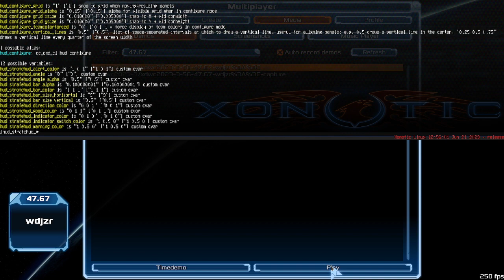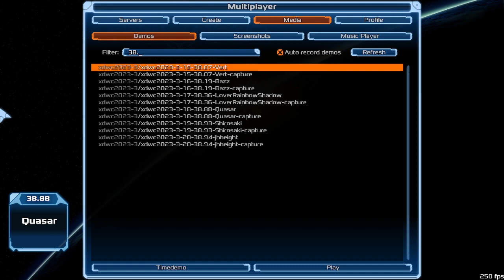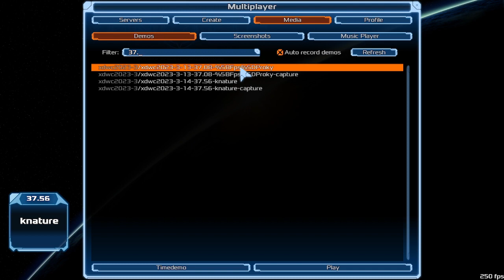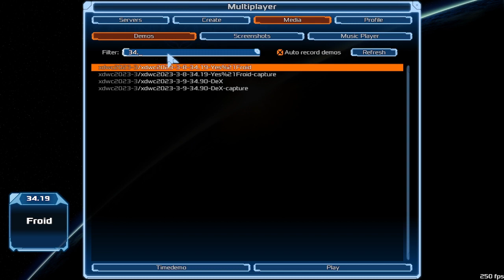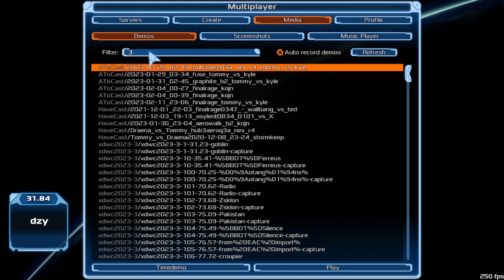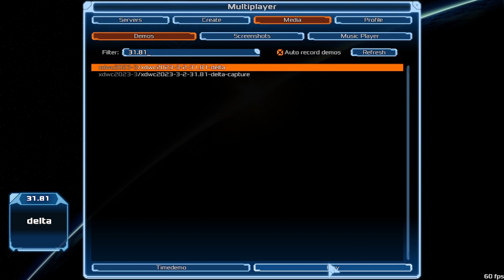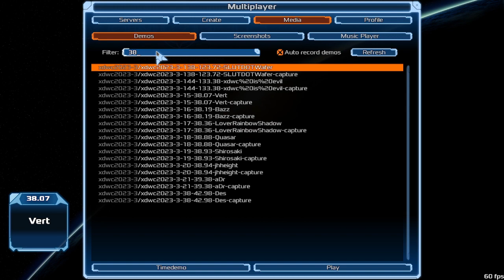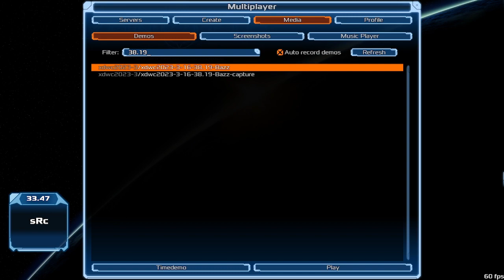XDWC Round 3 Top 20 Review | xdwc2023-3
Round 3 was good. Hot damn.